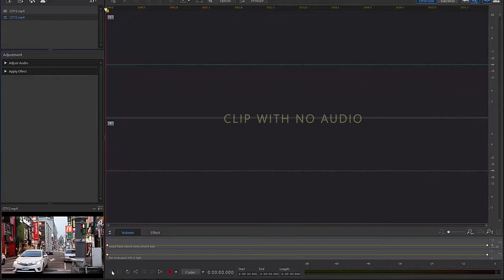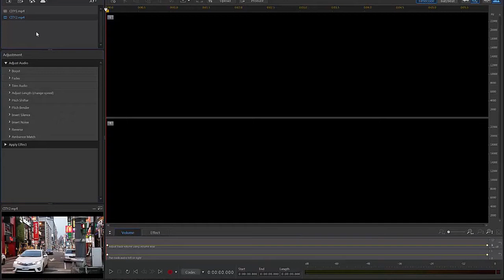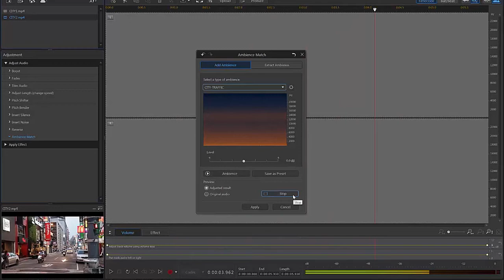AudioDirector - Ambience Creator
Create a consistent ambience across your entire video project. With AudioDirector you can now create a background sound profile from one video clip that can be easily added to other video clips.